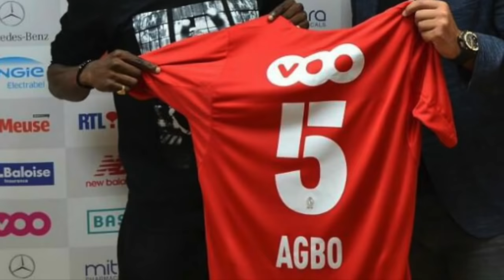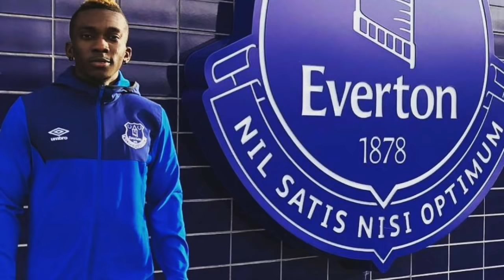Biafran Football: Potential Men's Nat'l Team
One Biafra promotes independence for Biafran people in all things, including Football Independence. We hope to one day join the likes of Gibraltar FA, Kosovo FF, Palestinian FA, Chinese Taipei FA, Puerto Rico FF, Guadeloupe Nat'l Team, South Sudan Football Association, and a host of other teams and associations, small and large, in an autonomous role within the global football community.

(Players/persons featured are to promote the above concept and not necessarily their opinion).